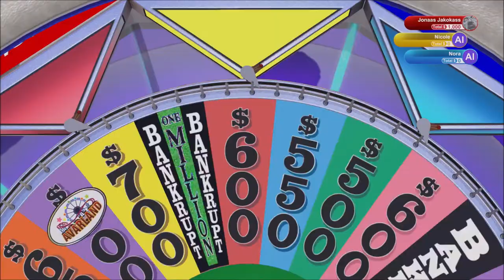Marital Arts | Wheel of Fortune | Ep 125 | Crazy Town Gaming